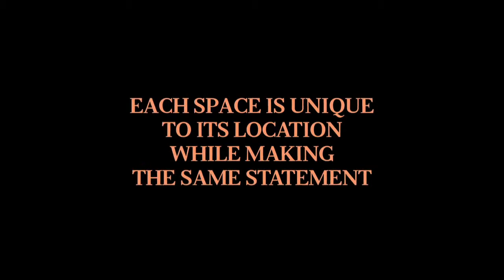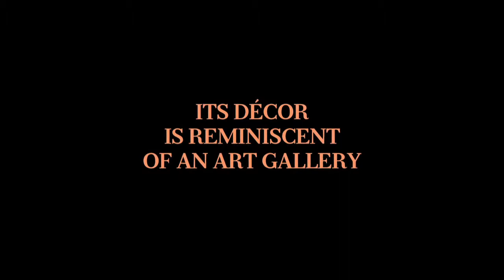AVERY PERFUME GALLERY shops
The AVERY PERFUME GALLERY shops around the world, niche perfumes and high end make-up and cosmetics.
The art of contemporary and rare perfumery at Excelsior and Corso Como in Milan, in London, Florence, New Orleans, Modena, Rabat, Doha, Beverly Hills, Casablanca, Cannes, Mykonos and many more.
AVERY is a curated experience, a world of fragrant fascination.
Each space is unique to its location while making the same statement and its décor is reminiscent of an art gallery.